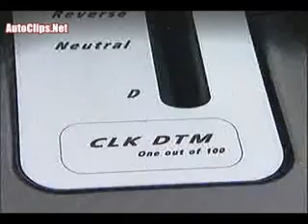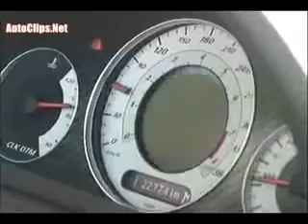Mercedes-Benz CLK-Class CLK C209 DTM video 01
Mercedes-Benz CLK-Class CLK C209 DTM
Special thanks to Motorvision